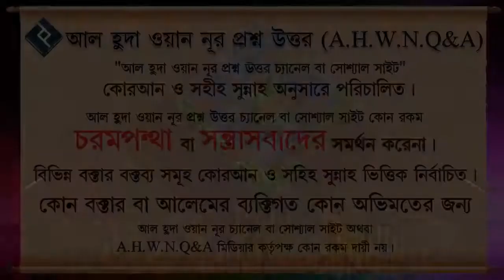দানের অপরিসীম গুরুত্বের যে হাদীসটি বুখারী শরীফে আট বার এসেছে ᴴᴰ┇শায়খ আব্দুল মালিক বিন ইদ্রিস